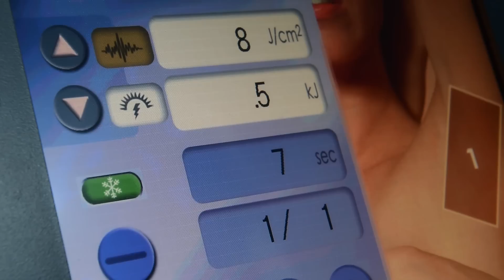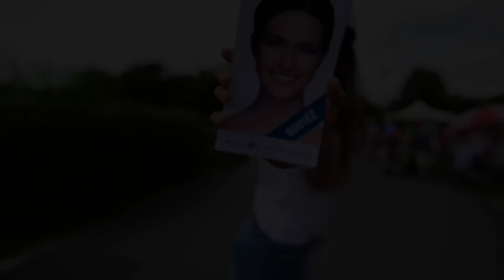MISS FACE CZECH REPUBLIC 2016 - finalistky v bazénu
25.6.
video by: Wesnap

Dne 25.6. jsme se v brzkých ranních hodinách vydali kousek za Prahu, natáčet spoty pro BUS TV, za příjemné prostředí a občerstvení děkujeme manželům Hnátkovým.
Poté se naše finalistky přesunuli do Epilace Praha, kde podstoupily epilační procedury. Druhý den 26.6. byly naše finalistky součástí dětského dne našeho partnera Cicatridina.

Dále také PEUGEOT KOPECKÝ za poskytnutí vozu na dopravu finalistek, Fashion Island Česká republika za plavky pro finalistky a HOOTERS Prague za chutný oběd.

Make-up: Stepanka Kotalova, Ivana Hlídková
Vlasový styling: Bomton Studios